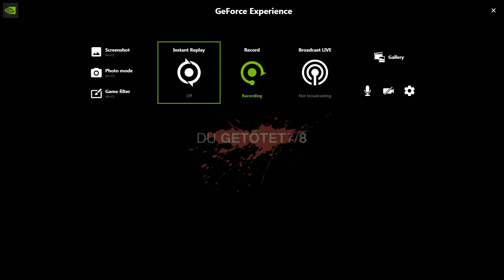Friday the 13th The Game 2019 11 10 16 54 54 04 1